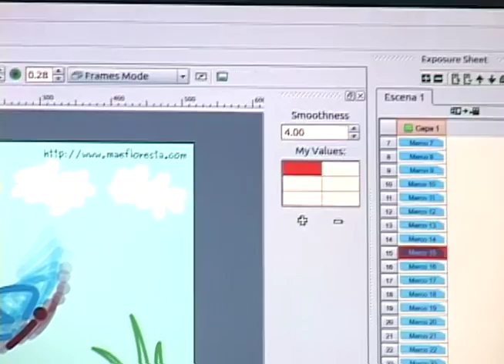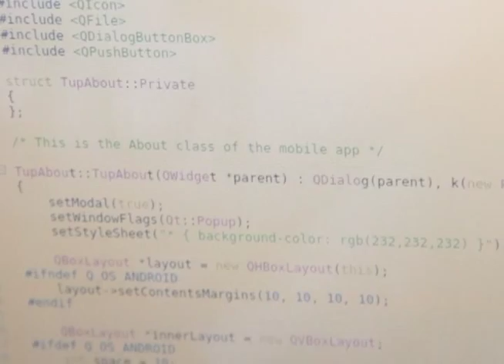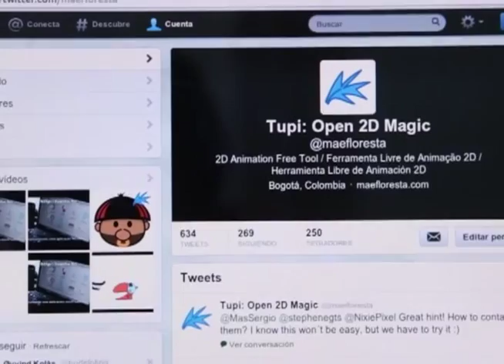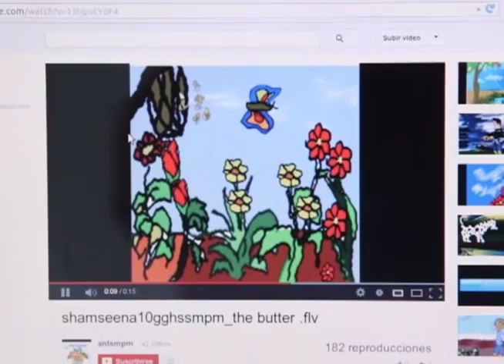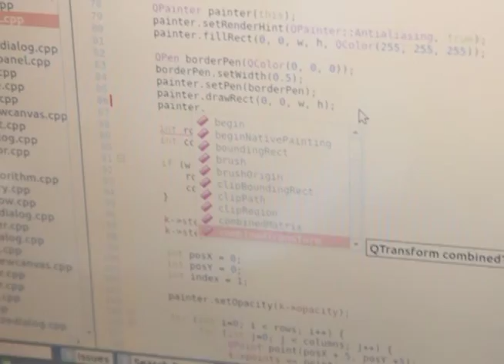Tupi, un software libre para animar.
Los software libres que existen para animar y reemplazar los programas pagos y tradicionales que cumplen esta tarea, son muy pocos, pero uno de ellos y que está siendo instalado en lugares muy remotos que nunca nos imaginaríamos, fue desarrollado por un colombiano.

Nosotros lo visitamos, conocimos cómo fue el proceso de crear este software, qué ha logrado con ello y hasta donde podría llegar.